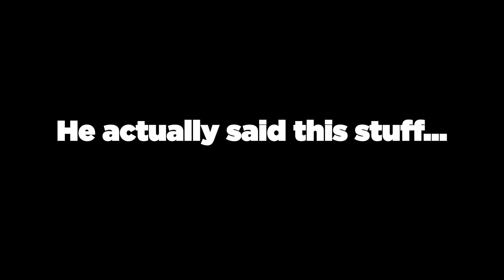Stuff Dennis Richardson Says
Dennis Richardson is the Republican candidate for Oregon Governor. As a politician over the years, he has had a lot to say. Some of it is pretty amazing. Here are just a few quotes and how Oregonians react to them.